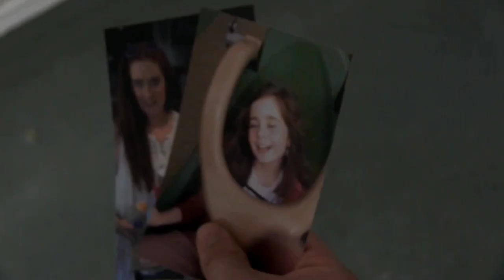The Vigilante (visual storytelling) short film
The Vigilante is a visual storytelling short film that I wrote and directed for my college assignment. The Vigilante is about a man named Aiden Pearce, a highly trained individual who seeks out the man who killed his wife and daughter.

Aiden comes out of retirement, gets back into his vigilante life and tracks down the man who killed his family to get his revenge.

I have spent the last 7 months of my life putting so much thought, blood, sweat, tears, heart, soul, passion and care into this film.

This is my first ever short film and it certainly won't be the last. I truly hope you enjoy my film.